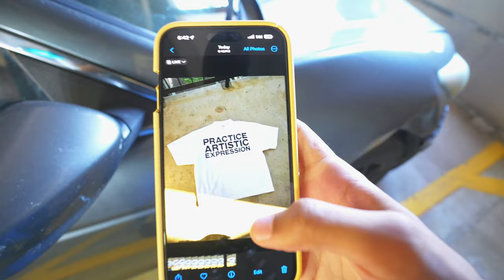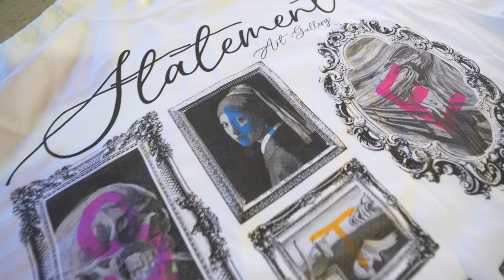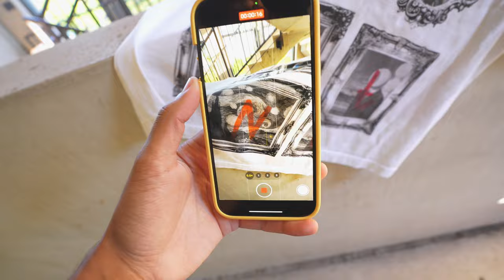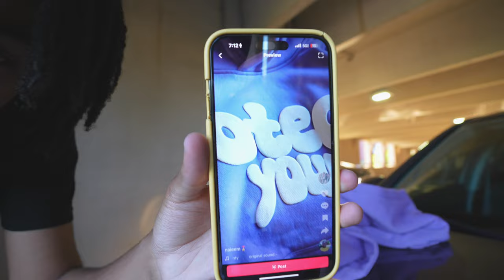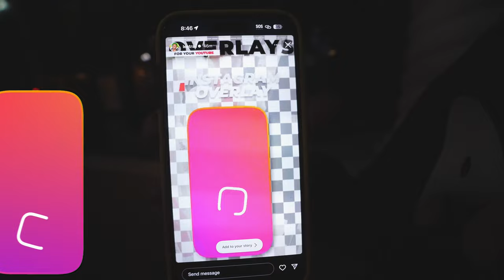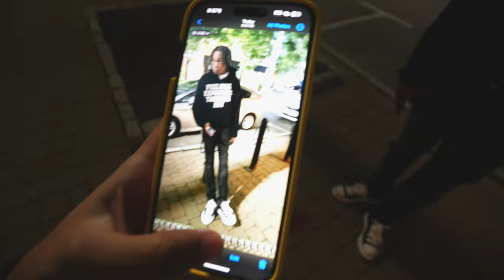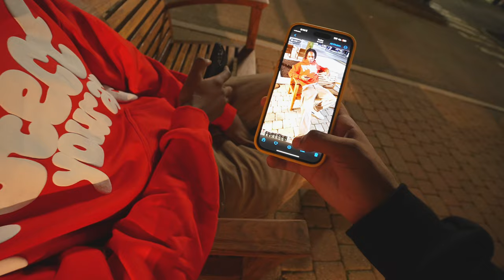DAY IN THE LIFE OF A 6 FIGURE CLOTHING BRAND OWNER AT 17!